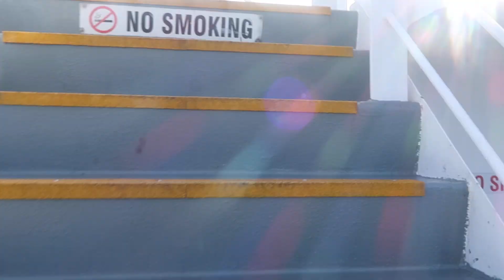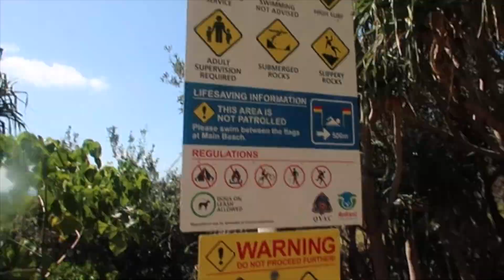VLOG 18: Stradbroke Island with my Lister Fam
This is a late upload vlog, as usual, kasi super busy ako  sa placement and work and school classes all at the same time.

I'm really happy to spend this day with my Lister Fam because we all made a day off just to relax and enjoy this weekend.

Hi I'm Reena or you can call me Cotton. I am currently an International Student here in Brisbane. Join me in my new journey.

GOOD BLESS US ALL!